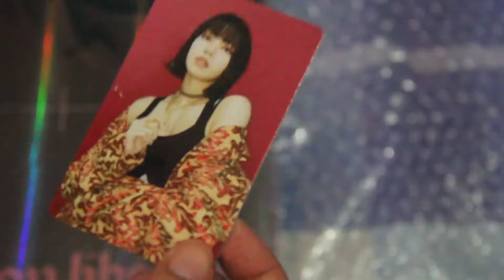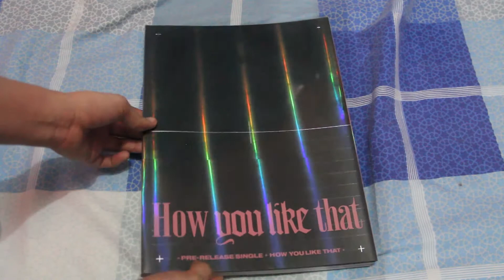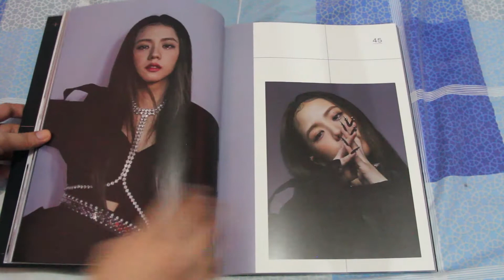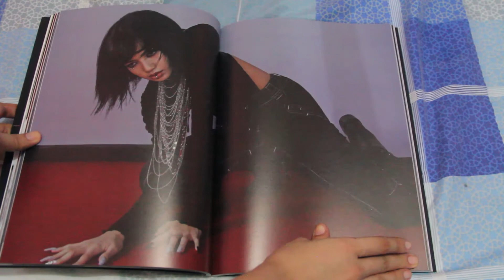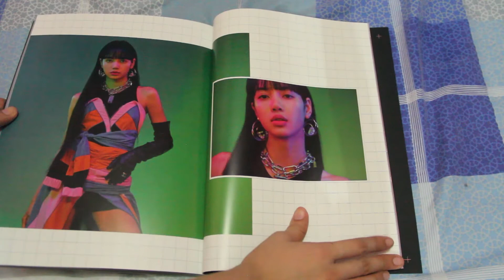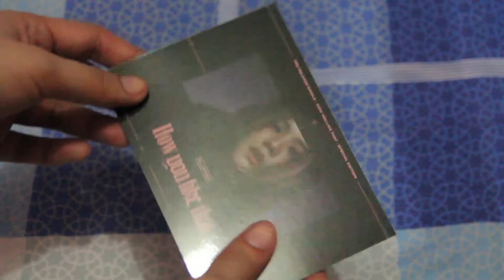Unboxing Blackpink - How You Like That Album | Philippines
YAAAAAAAAAS it's here! The song is 🔥 This photoshoot is 💯 (Excuse the finger prints on the cover 😅)

For reference, this album is as big as NCT 127's Neo Zone T version. She big. 👀

Wanna know where I got mine?

✨Camera: (an ancient) Canon EOS 60D